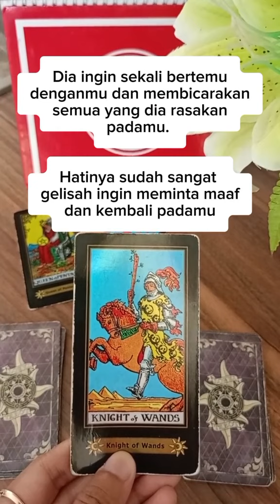Ada seseorang yang rindu kamu